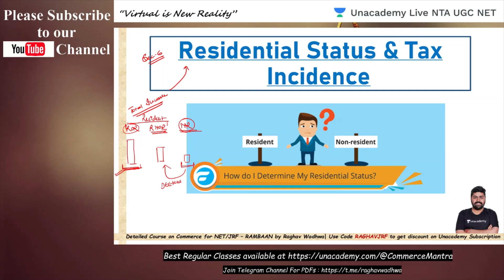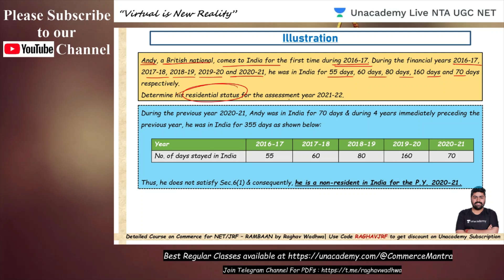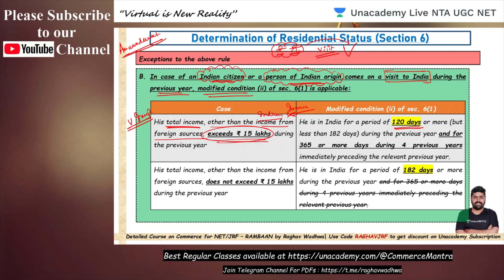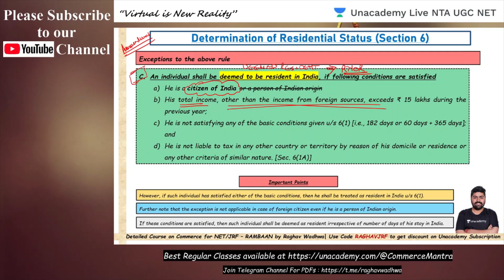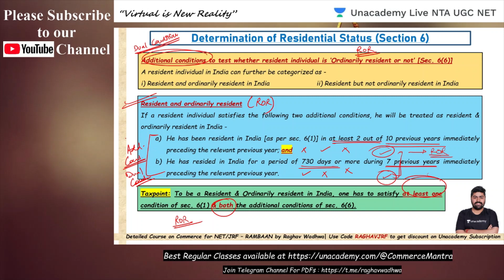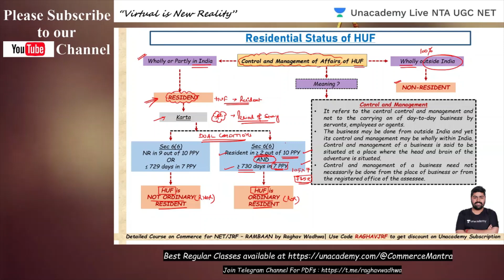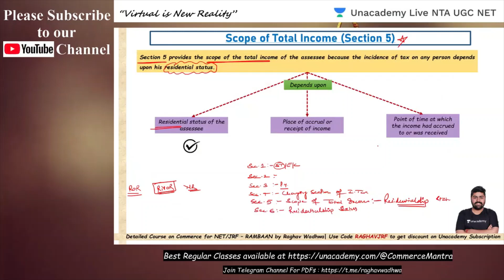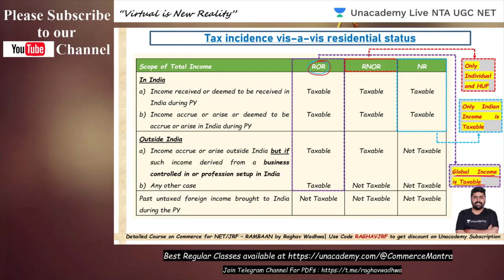Residential Status & Tax Incidence (A.Y. 2021-22) | UGC NET | Raghav Wadhwa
To get all the updates and PDFs on timely basis, Join our TELEGRAM Channel

Topics Covered : Residential Status (AY 2021-22)

For More Free Classes like this -

Happy Learning :)